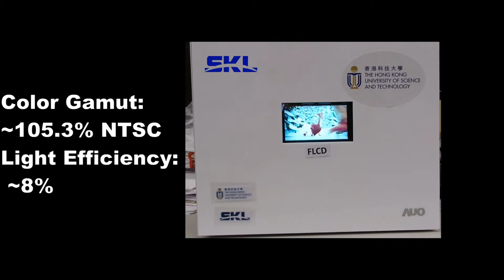FLCD_Field sequential color display